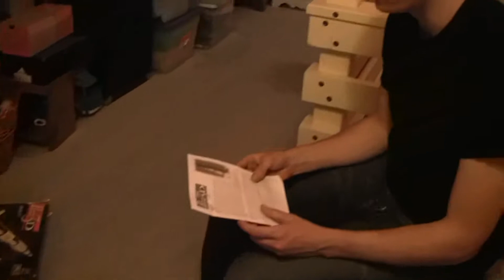Episode 1: The Mission to Mars